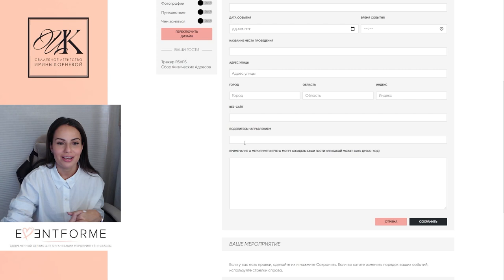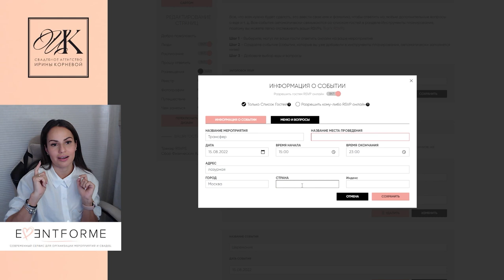Как правильно потратить деньги на свадьбу? / Почему сначала лучше приберечь деньги на свадьбу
- сделать сайт-приглашение на свадьбу на портале EventForMe